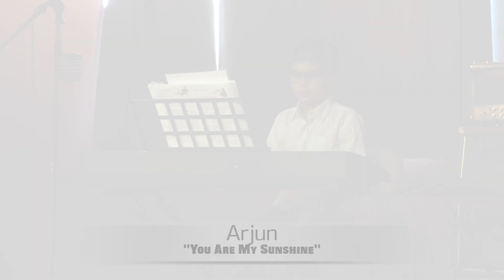Arjun - Blinky Tiger, Old Uncle Bill, You Are My Sunshine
Arjun performs at Dan Bulich's Summer 2024 Recital